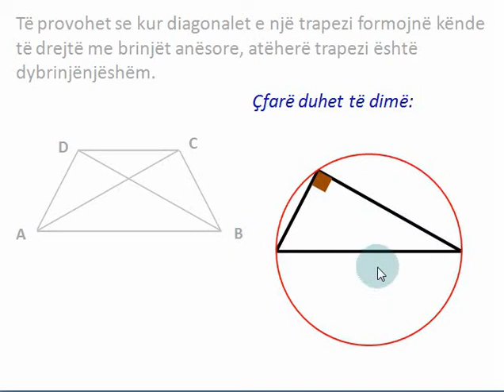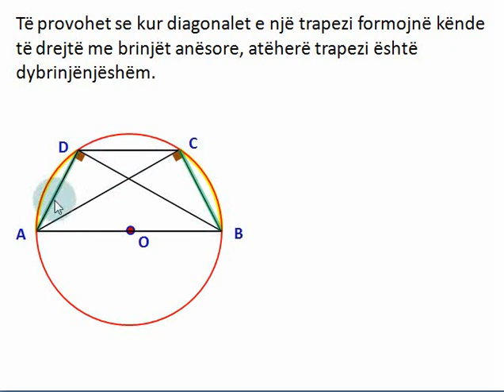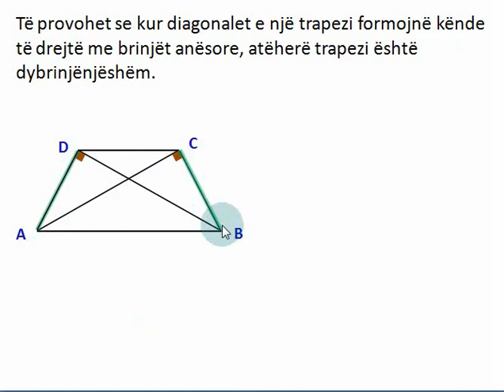Ushtrime-Problema-Logjikë 1 [Klasa virtuale]